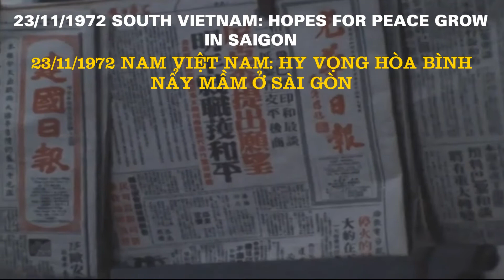23/11/1972 South Vietnam: Hopes For Peace Grow In Saigon – Hy Vọng Hòa Bình Nẩy Mầm Ở Sài Gòn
23/11/1972 South Vietnam: Hopes For Peace Grow In Saigon – 23/11/1972 Miền Nam Việt Nam: Hy Vọng Hòa Bình Nẩy Mầm Ở Sài Gòn

VIỆT NAM CỘNG HÒA: NỀN ĐỆ NHỊ VIỆT NAM CỘNG HÒA (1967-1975): 23/11/1972 South Vietnam: Hopes For Peace Grow In Saigon – 23/11/1972 Miền Nam Việt Nam: Hy Vọng Hòa Bình Nẩy Mầm Ở Sài Gòn

23/11/1972 South Vietnam: Hopes For Peace Grow In Saigon

1. SV & CU Vietnamese & Chinese newspaper headlines  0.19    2. SV American civilians at porcelain elephant stall (3 shots)  0.32

3. SV Americans crossing road  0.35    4. SV American soldiers on road (5 shots)  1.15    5. SV Korean soldiers (2 shots)  1.33

Background: Hopes of peace have been the major topic for the newspapers and conversation in Saigon with what may be the final discussions in Paris negotiating the end of the Vietnam war.

On Tuesday (November 21) United States Presidential adviser, Dr. Henry Kissinger, began the latest round of discussions in Paris with North Vietnamese leader, Le Duc Tho.

Mr. Tho and Dr. Kissinger worked privately at a villa in Gif-Sur-Yvette, about 15 miles (25 kms) from the centre of Paris. There has been no word on which points were being discussed in the present round of talks.

In Saigon, the newspapers are running headline stories daily on the Paris talks, highlighting any statements from President Nixon or President Thieu.

But the name that recurs over and over again in the Saigon newspapers is that of Dr. Kissinger, who is now at least as well known as President Nixon.

President Thieu's government in Saigon have taken a wary view of the Paris talks.

The United States negotiator kept in close touch with South Vietnamese officials to ensure that President Thieu's government was in agreement with his position in peace negotiations.

SYNOPSIS: In South Vietnam, peace hopes were headline news on Tuesday, the day the latest round of talks began in Paris. United States negotiator, Dr. Henry Kissinger, and North Vietnamese leader, Le Duc Tho, were discussing in Paris what could be final steps to end the Vietnam War.

The numbers of Americans in Saigon are dropping rapidly. U.S. troops are leaving South Vietnam at the rate of one to two thousand a week. Spirits among the American troops remaining in Vietnam were high. Most were convinced they would be home by Christmas. Even if there was no ceasefire in the immediate future the rate of withdrawal of U.S. troops is expected to rise considerably between now and the end of the year. President Thieu's Saigon Government have taken a wary view of the Paris talks. But Dr. Kissinger was keeping in close contact with South Vietnamese officials. The people of South Vietnam began to show guarded optimism of peace with the return of Dr. Kissinger to Paris, and apparent North Vietnamese willingness to continue the talks.

South Korean troops are rarely given leave in Saigon. But recently, they have been touring the city in small groups. For many it is their first and almost surely their last look at Saigon. At present South Korea has thirty-seven-thousand combat troops in Vietnam, six-thousand more than the U.S.

23/11/1972 Miền Nam Việt Nam: Hy Vọng Hòa Bình Nẩy Mầm Ở Sài Gòn

Bối cảnh: Hy vọng hòa bình đã là chủ đề chính của các tờ báo và cuộc trò chuyện ở Sài Gòn với những gì có thể là các cuộc thảo luận cuối cùng ở Paris đàm phán về việc chấm dứt chiến tranh Việt Nam.

TỔNG HỢP: Ở miền Nam Việt Nam, hy vọng hòa bình là tin tức rầm rộ vào Thứ Ba, ngày bắt đầu vòng đàm phán mới nhất tại Paris. Nhà đàm phán Hoa Kỳ, Tiến sĩ Henry Kissinger, và lãnh đạo Bắc Việt, Lê Đức Thọ, đang thảo luận tại Paris về những bước cuối cùng để chấm dứt Chiến Tranh Việt Nam.

Số lượng người Mỹ ở Sài Gòn đang giảm nhanh chóng. Quân Đội Hoa Kỳ đang rời miền Nam Việt Nam với tốc độ từ một đến hai ngàn một tuần. Tinh thần của quân đội Hoa Kỳ còn lại ở Việt Nam rất cao. Hầu hết đều tin rằng họ sẽ về nhà vào Giáng Sinh. Ngay cả khi không có lệnh ngừng bắn trước mắt, tốc độ rút quân của Hoa Kỳ dự kiến ​​sẽ tăng đáng kể từ nay đến cuối năm. Chính quyền Sài Gòn của Tổng Thống Thiệu đã có quan điểm cảnh giác về cuộc đàm phán Paris. Nhưng Tiến sĩ Kissinger vẫn giữ liên lạc chặt chẽ với các quan chức Nam Việt Nam. Người dân miền Nam Việt Nam bắt đầu tỏ ra lạc quan đề phòng về hòa bình với việc Tiến sĩ Kissinger trở lại Paris, và rõ ràng Bắc Việt sẵn sàng tiếp tục các cuộc đàm phán.

Quân Đội Đại Hàn hiếm khi được nghỉ phép ở Sài Gòn. Nhưng gần đây, họ đã đi du ngoạn thành phố theo nhóm nhỏ. Đối với nhiều người, đó là cái nhìn đầu tiên và gần như chắc chắn là cuối cùng của họ về Sài Gòn. Hiện tại, Đại Hàn có ba mươi bảy nghìn quân tham chiến tại Việt Nam, nhiều hơn sáu ngàn quân so với Hoa Kỳ.